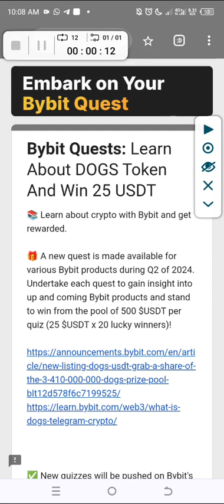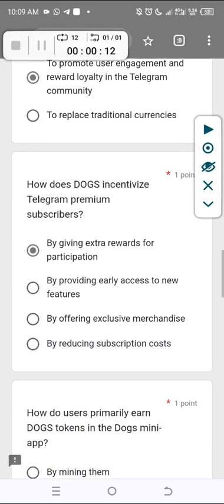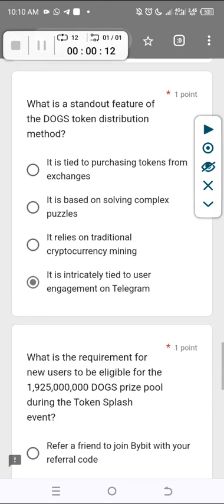EARN FREE USDT ON BYBIT